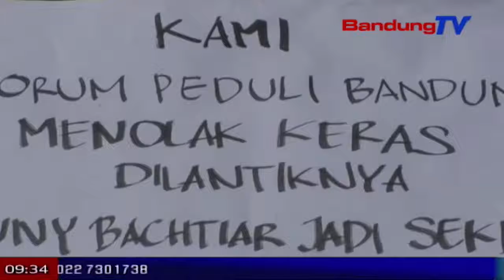Forum peduli Bandung nolak pelantikan Sekda | TP | BANDUNG TV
TP | BANDUNG TV | ELBI NOPITRI | Massa forum peduli Bandung anu diwengku ku sajumlahing organisasi masyarakat turta LSM, ngalakonan unjuk rasa di hareupeun kantor Dewan Perwakilan Rakyat Daerah kota Bandung, Jalan Sukabumi, poe Kemis beurang. Bari mamawa sajumlahing spanduk katut poster, massa ti wawakil saban ormas katut LSM piligenti ngalakonan orasi, pikeun ngagalantangkuen pangdongsokna.